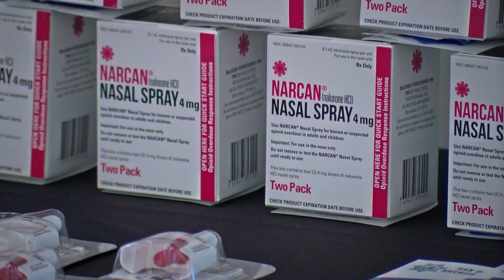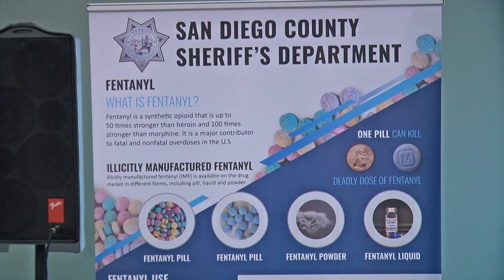San Diego County Sheriff expands Naloxone distribution to combat opioid overdoses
The San Diego County Sheriff's Department is launching a new effort to get a life-saving medication out to places where opioid overdoses are likely to happen.  KPBS reporter Jacob Aere has the story.